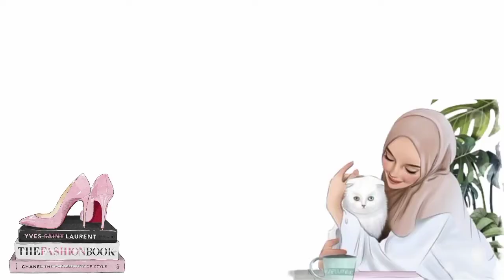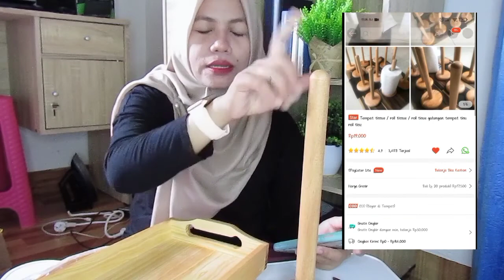Shopee Haul Barang decor dirumah Bahan Kayu dan Bunga Sekulen || Murah Meriah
Assalamualaikum……

Selamat datang semuanya dan selamat bergabung yang barunya semoga kalian suka dengan videonya aku

🍒Timestamp :

00:00 intro
00:15 Perkenalan
00:47 Review Barang Pertama
02:31 Perakitan Barang
03:27 Decor Bagian TV
04:06 Review Barang Kedua
05:38 Decor Tempat Dapur
06:08 Review Barang ketiga
08:18 Sekulen
08:58 Terima kasih
09:56 Closing

😊 Kamera yg digunakan : Canon, Hp Redmi Note9
😊 Coper : Photoshop, PhotoScape
😊 Edit : Kinemaster, Inshot, Foodie